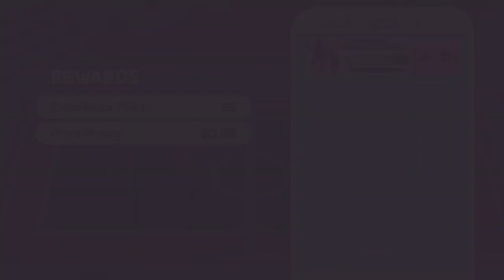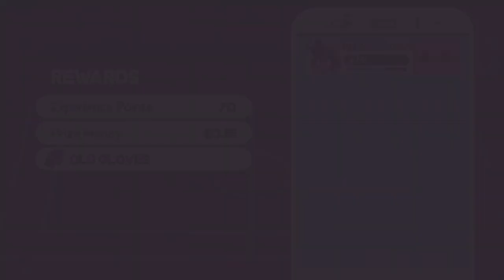FTDmusic Plays: Dodgeball Academia (Xbox One) - Episode 1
Watch as we start up this indie game.